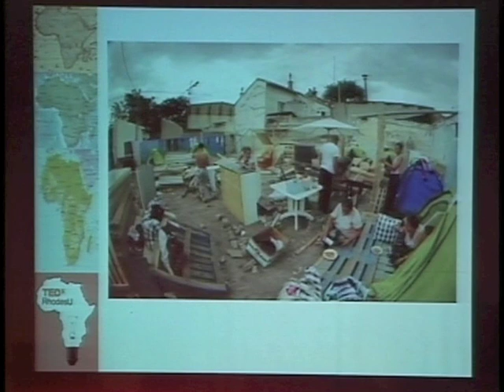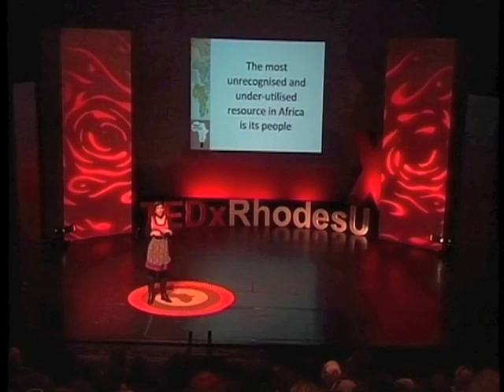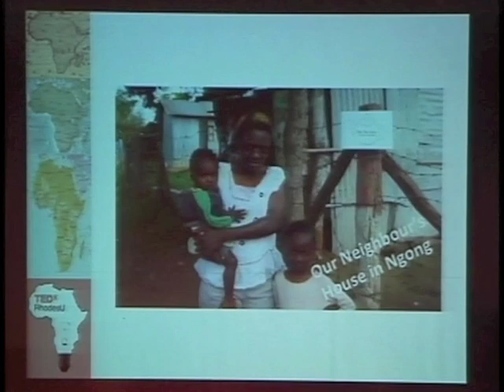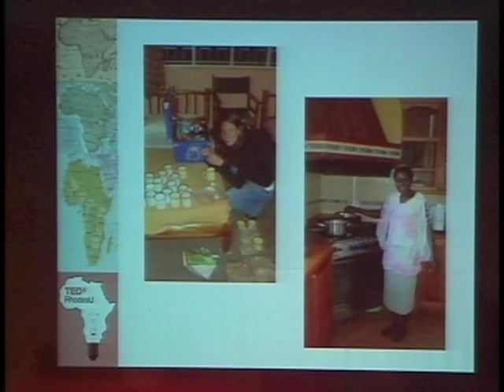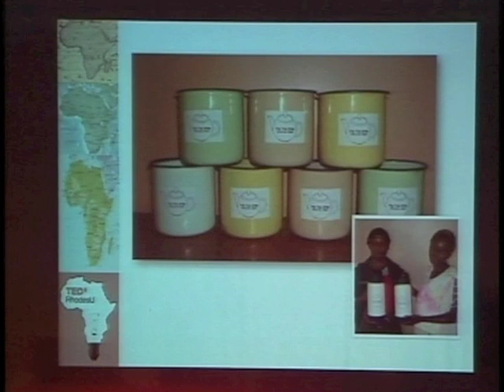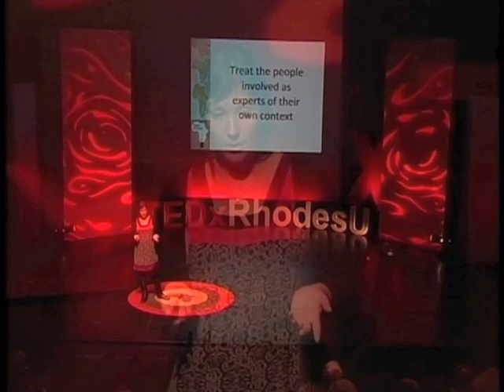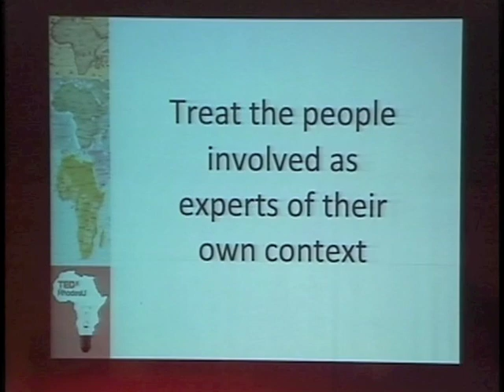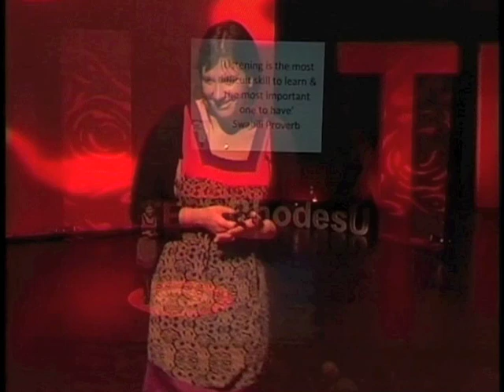The Tea Shop that Taught Me to Listen: Tracy Hammond at TEDxRhodesU